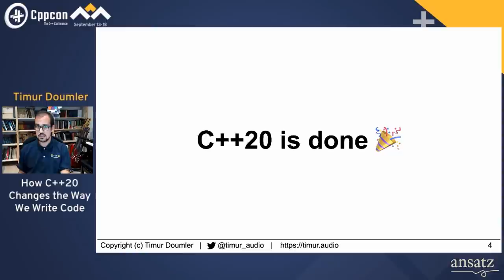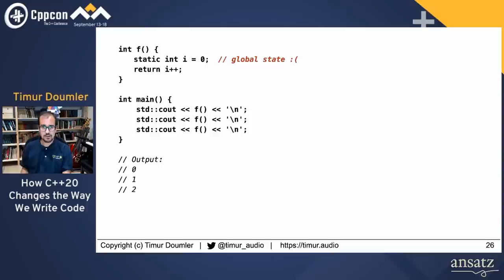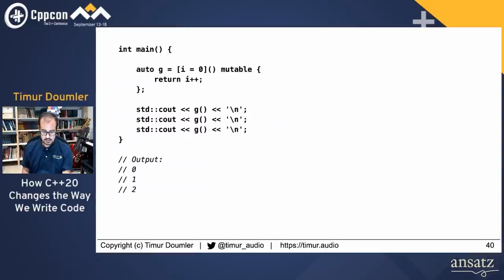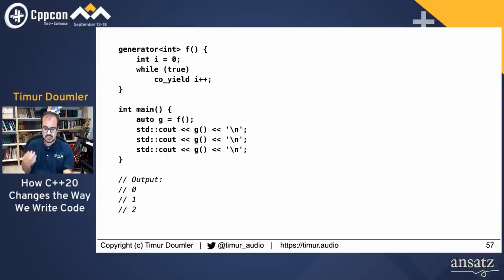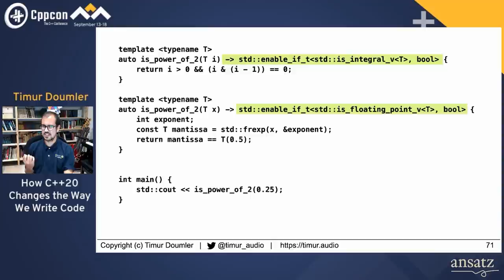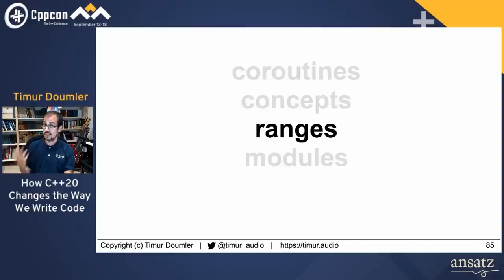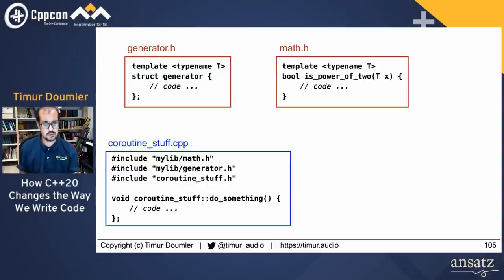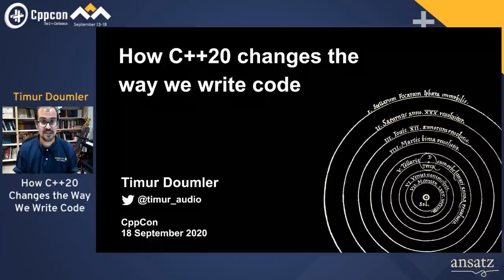How C++20 Changes the Way We Write Code - Timur Doumler - CppCon 2020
The upcoming C++20 standard is the biggest update in a decade. Its feature set and their impact on how we write C++ will be as large, and possibly larger than that of C++11.

In this talk we will look at how new features like concepts, coroutines, and modules will fundamentally change the way we design libraries, the way we think about functions, and even the way we compile our code. We will also mention some long-standing warts in C++ which are finally cured.

Timur Doumler is a C++ developer specialising in audio and music technology, an active member of the ISO C++ committee, and Conference Chair of the Audio Developer Conference (ADC). He is passionate about building communities, clean code, good tools, and the evolution of C++.

Streamed & Edited by Digital Medium Ltd - events.digital-medium.co.uk